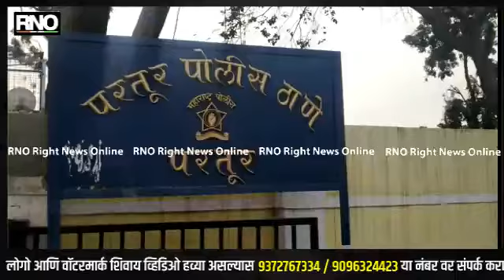JALNA | वक्फ बोर्डाच्या जमिनीवर अतिक्रमण करून कब्जा करणाऱ्या 9 जणांवर परतूर पोलिसांत गुन्हा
जालन्यातील परतूरमध्ये वक्फ बोर्डाच्या जमिनीवर अतिक्रमण करून या जमिनीवर कब्जा करणाऱ्या 9 जणांवर परतूर पोलीस ठाण्यात गुन्हा दाखल करण्यात आला आहे.गेल्या वर्षभरात आरोपींनी वक्फ बोर्डाच्या जमिनीवर अतिक्रमण करून या जमिनीवर कब्जा केल्याची तक्रार वक्फ बोर्डाच्या अधिकाऱ्यांनी पोलिसांत दिली. या तक्रारीवरून परतूर पोलिसांनी आरोपी नवाब शहा उस्मान शहा यांच्यासह 9 आरोपींवर फसवणुकीचा गुन्हा दाखल केलाय.या प्रकरणी पोलिसांनी अजून कुणालाही अटक केली नसून आवश्यक कागदपत्रे जमा केल्यानंतर आरोपींना अटक करणार असल्याची माहिती पोलिसांकडून देण्यात आली आहे.

बाईट:१:श्यामसुंदर कौठाळे, पोलीस निरीक्षक, परतूर पोलीस ठाणे.